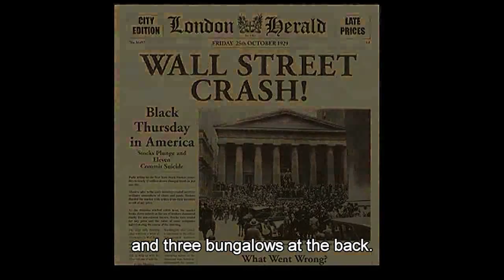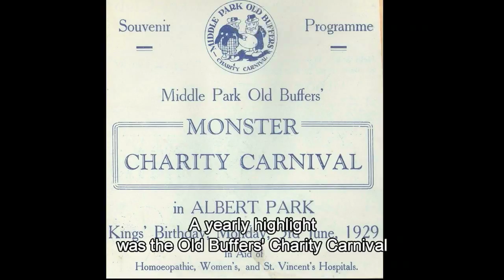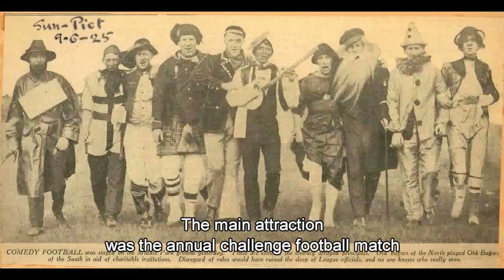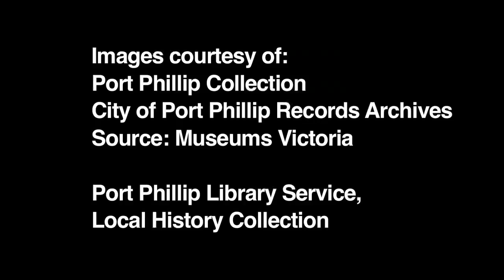Speaking Stories 2: West St Kilda 1934 - Reginald Boyd, read by Anne Boyd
1934 was a significant and action-packed year for young West St Kilda resident, Reginald Boyd.